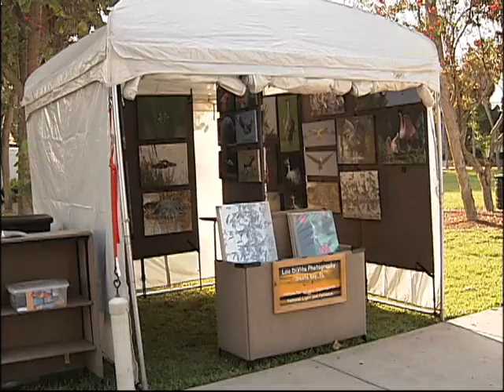SNN6: St. Armands event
A preview of the annual craft show on St. Armands Circle in Sarasota.